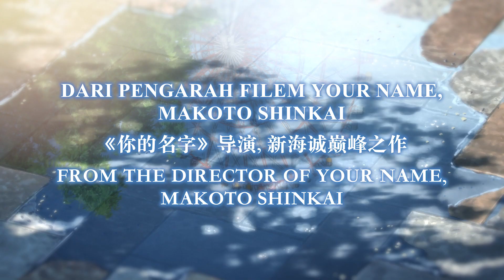Weathering With You Malaysia 30s TVC - Opens 5 Sept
Three years after Your Name, Makoto Shinkai returns with his latest film, Weathering With You.
When small town high schooler Hodaka Morishima makes a go at living on his own in Tokyo for the first time, it isn’t long before he finds steady work writing for a local magazine focused on all things strange and supernatural -- but the most interesting thing happening in the boy’s life is the unusual weather. Rain’s common enough in the city that at first, no one makes much of the recent torrential showers that never seem to end, but unbeknownst to nearly everyone, a young girl named Hina Amano who has the ability to control the weather walks among them.